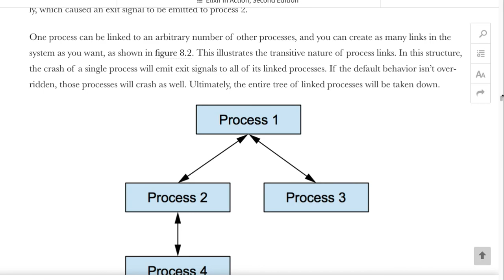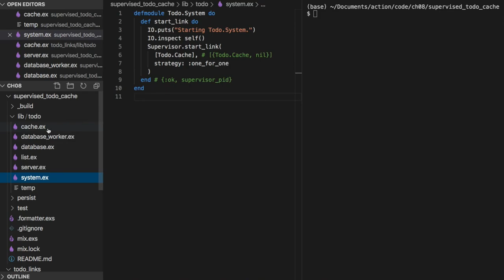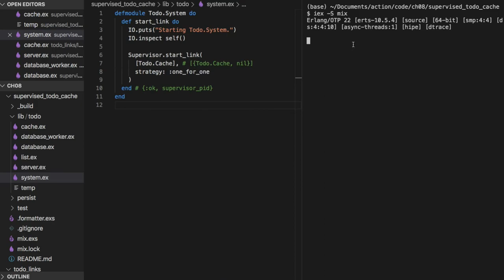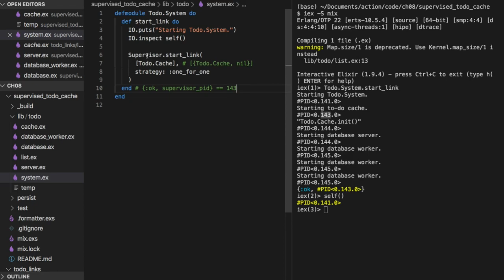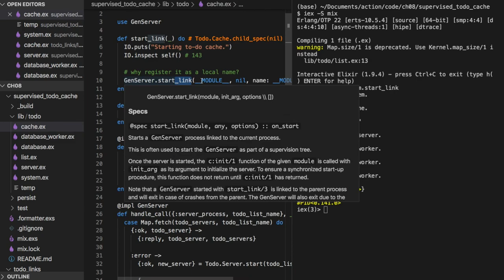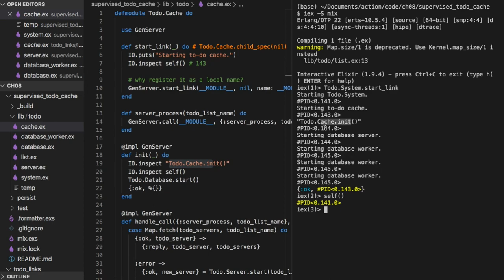[엘릭서] 120 - CH8 Fault tolerance basics